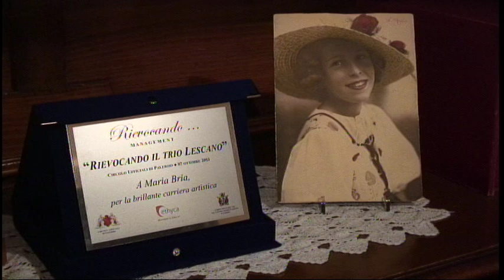VICTOR VEGAN INTERVISTA LA MARIA BRIA DEL TRIO LESCANO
Sul set del film "Firmamento Nerostellato" sono riuscito a ri-intervistare la signora Bria, l'ultima componente del Trio Lescano che sostitui' Caterinetta nel 1946.